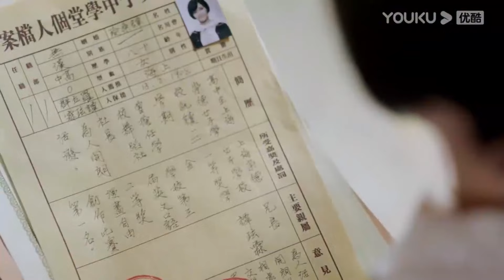癡情少帥上戰場前深情告白，緊摟大明星送定情信物，徹底俘獲美人芳心！一見傾心 Fall In Love🍒Chinese Drama